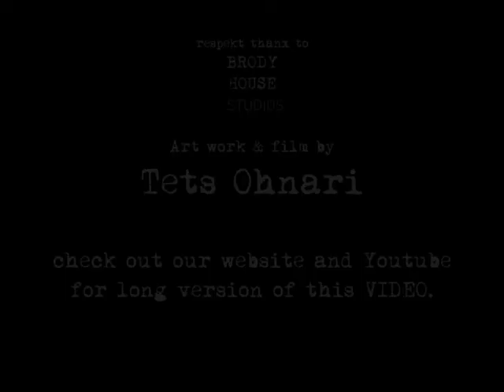TETS DOES BRODY STUDIOS (short version)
TETS OHNARI, from Tokyo to Prague to Budapest.
Brody House Studio's artist in residence sculpts + rocks out to The Stagger Rats.
Old bricks make cool new art. It takes lots of creativity, tireless co-workers and 1 month of NO sleep! Brody Studios opening sometime in 2013.